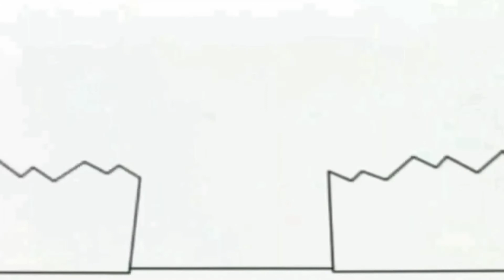29 серпня 2020 р.